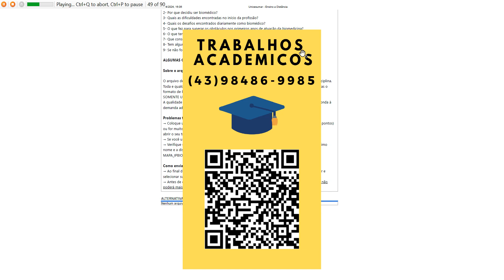CONTEXTUALIZAÇÃOA Biomedicina é uma profissão que possui muitas possibilidades de atuação; dentre as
CONTEXTUALIZAÇÃO
A Biomedicina é uma profissão que possui muitas possibilidades de atuação; dentre as 35 habilitações daqual valida a escolha da área ou subárea, o profissional pode ter mais de uma habilitação junto ao Conselhode Biomedicina, desde que tenha as especializações e estágios práticos homologados e aceitos pelo CFBM(Conselho Federal de Biomedicina) (CFBM, 2021).
A escolha da área de atuação do profissional biomédico começa na graduação, quando é iniciado oprocesso e o primeiro contato com a profissão. Ao decorrer da formação, o aluno começa a entender quaisáreas poderá seguir e, assim, dedicar-se aos estudos e verificar suas afinidades, pois é preciso que ashabilidades individuais e afinidades estejam diretamente relacionadas com as perspectivas futuras daatuação no mercado de trabalho, esse que cada vez mais procura profissionais especialistas e nãogeneralistas (Gonçales, 2024; da Silva
et al
. 2014)
Diante dos desafios diários, como tarefas pessoais e familiares, o Biomédico precisa ter resiliência paraenfrentar as dificuldades, visão de mercado para direcionar o planejamento, e uma rede de relacionamentoque são essenciais para ter o aperfeiçoamento e crescimento profissional para se obter sucesso na profissão(Gonçalves, 2024)